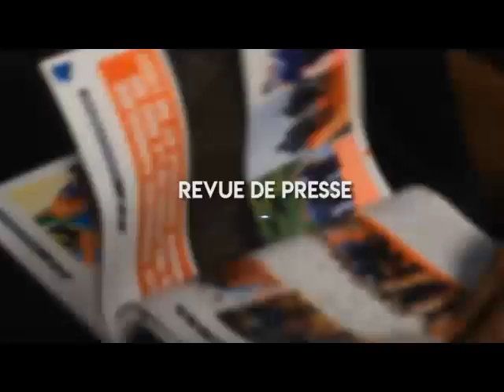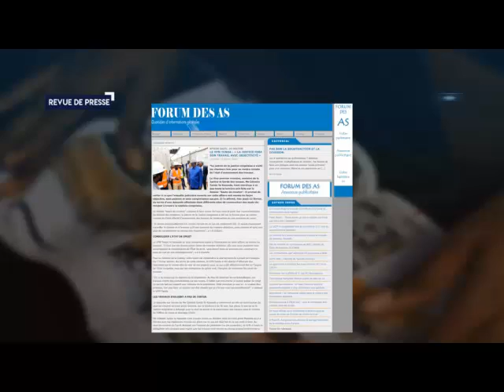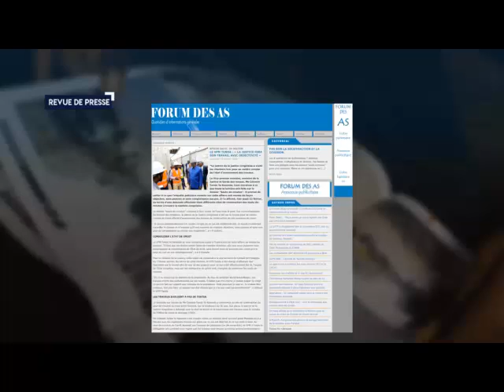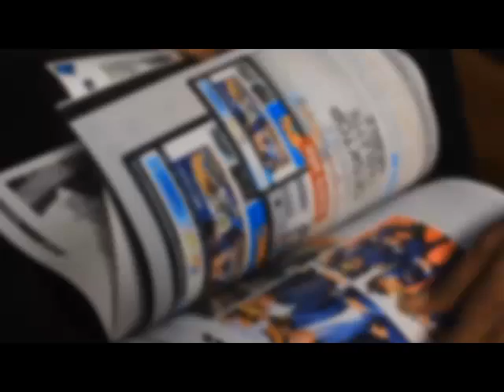INFOS RDC: JT ET REVUE DE PRESSE DU 14.02.2020 (BSC TV)